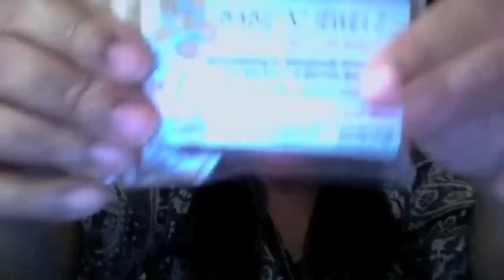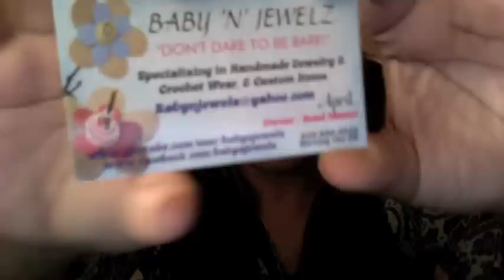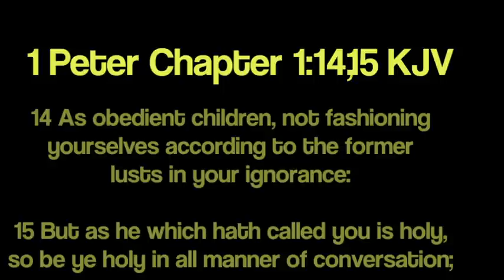Swap with Baby N Jewelz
Thank you so much April for doing the swap with me.
she does wonderful bead work.